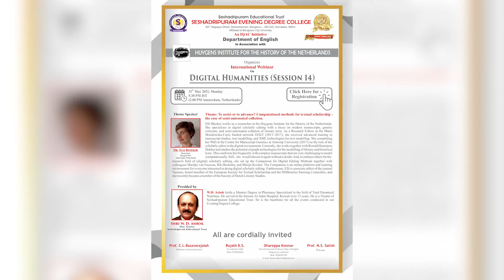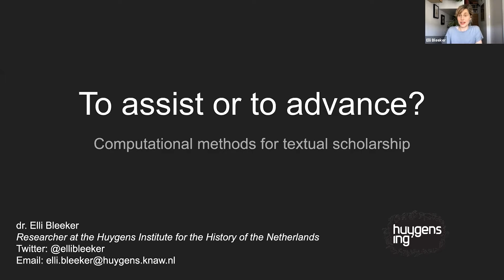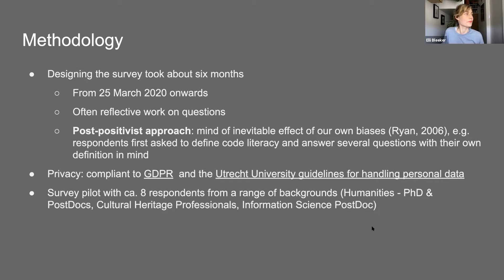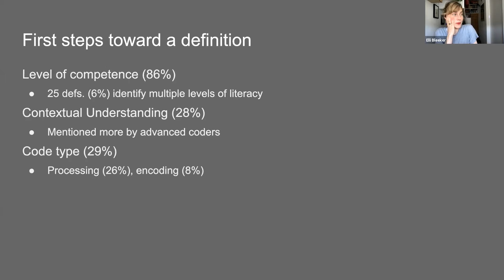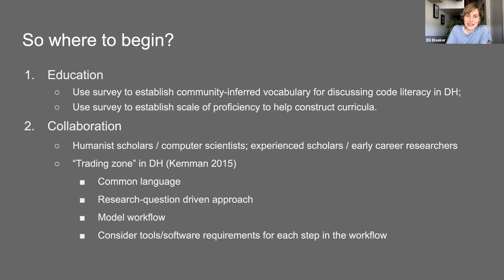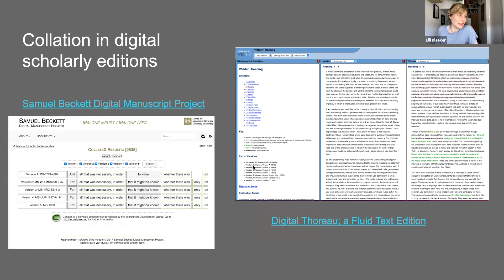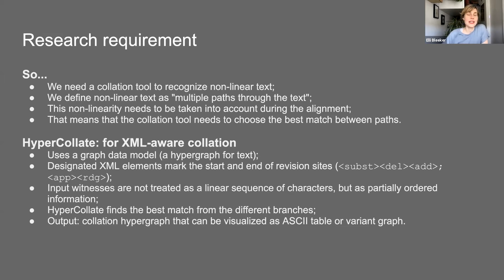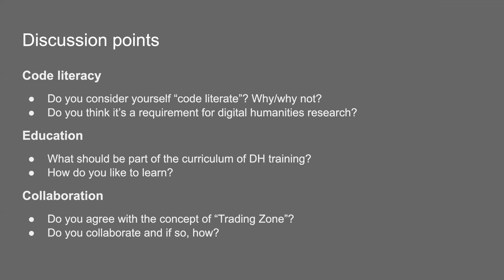Digital Humanities Session 14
Greetings from
Seshadripuram Evening Degree College
Seshadripuram, Bengaluru, Karnataka, India

We are organizing an International Webinar on Digital Humanities (Session 14) on 31st May 2021, Monday at 5.30 PM IST (2.00 PM Amsterdam, Netherlands) in association with Huygens Institute for the History Of The Netherlands.

Theme Speaker: Dr. Elli Bleeker, Researcher, Huygens ING, Amsterdam, Netherlands.

Presided by: Sri W. D. Ashok, Honorary Trustee, Seshadripuram Educational Trust.

E-certificate will be provided to the participants.

Dhareppa Konnur
Programme Coordinator
Head, Dept. of English

Prof. N.S. Satish
Principal
Seshadripuram, Bengaluru – 560 020